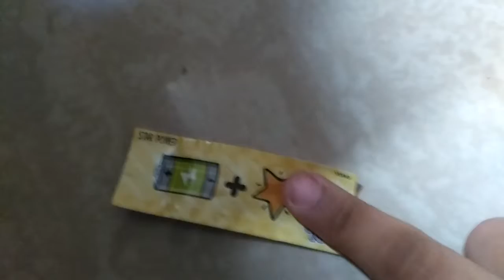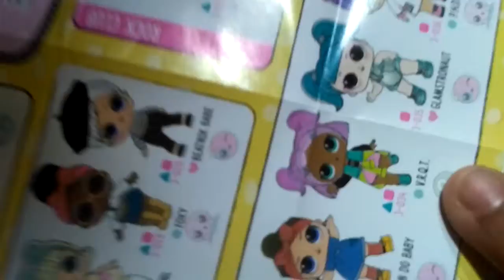unboxing lol dolls